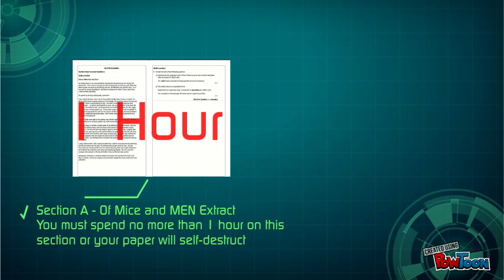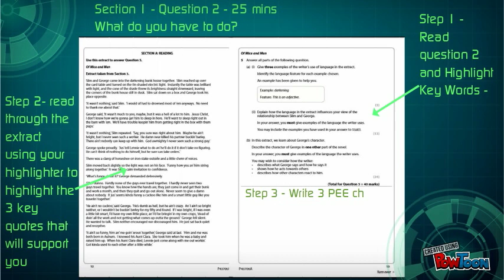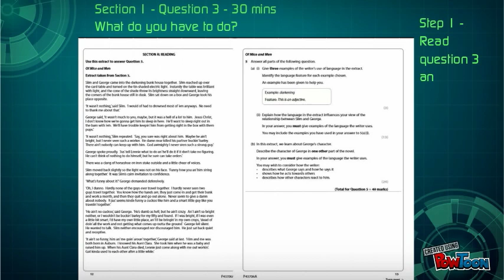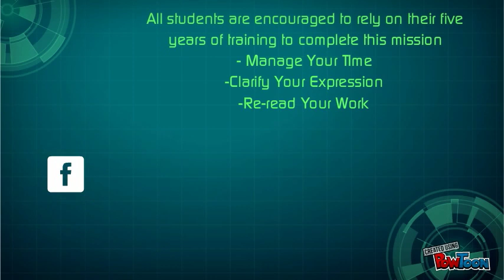GCSE English Language 2014 - Mission Possible (Foundation)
Great revision video to guide you through the edexcel foundation English language paper - what you need to do, how much time to spend, how much to write, and all the good stuff to help get you a c grade!